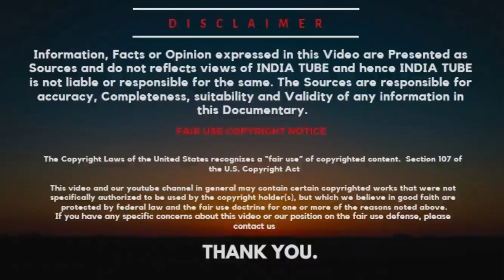BRAHM0S-2: On the verge to replicate FGFA Deal?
BrahMos-II or BrahMos-2 or BrahMos Mark II (note: not to be confused with BrahMos block-2) is a hypersonic cruise missile currently under joint development by Russia's NPO Mashinostroyenia and India's Defence Research and Development Organisation, which have together formed BrahMos Aerospace Private Limited.
While the US, China, and Russia have joined the Elite Hypersonic club, entry of India into it has been denied or refused to maintain elitism of the Hypersonic club, since it clearly seems that Russia is reluctant to transfer Hypersonic weapons system or is simply asking for too much money to develop BrahMos 2K with India. Like seen in the ASAT program, India will need to develop its own Hypersonic missile system to enter into this Elite Hypersonic club or be ready to be left out behind. since the Hypersonic missile system are considered as Game changer in any war, for now, Russia is holding the high bargaining chip and might have agreed to increase range of current BrahMos from Mach 2.9 to 3.5 only as interim measure to satisfy current need to modernize BrahMos system.

ˍˍˍˍˍˍˍˍˍˍˍˍˍˍˍˍˍˍˍˍˍˍˍˍˍˍˍˍˍˍˍˍˍˍˍˍˍˍˍˍˍˍˍˍˍˍˍˍˍˍˍˍˍˍˍˍˍˍˍˍˍˍˍˍˍˍˍˍˍˍˍˍˍˍˍˍˍˍˍˍˍˍˍˍˍˍˍˍˍˍˍˍˍˍˍˍ

SOURCE